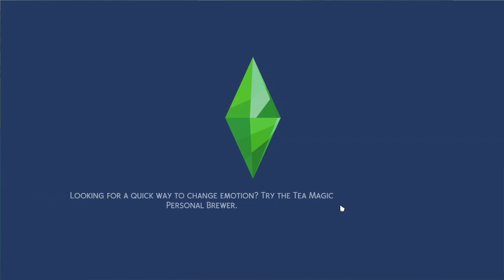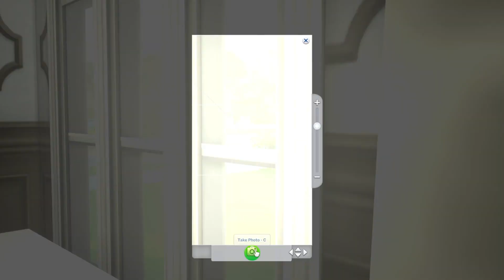The Sims 4 Series - Episode 1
hellow everyon hows it going?

                            (づ｡◕‿‿◕｡)づ welcome to Sims 4 series !

                          .this video series are going to be long videos
                                    !so lets start and I hope you enjoy

You Can Also By Merch Created Of My Art If You Like Or Intrested  :